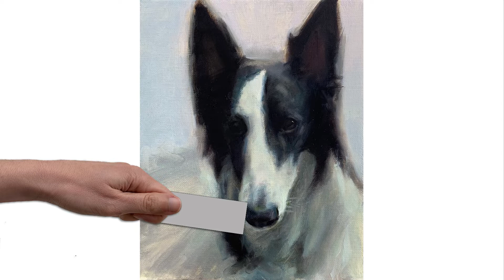Painting A Long Haired Dog In Neutrals - 45 Minute Oil Painting Demo By Sarah Halliday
In this oil painting tutorial video I show you my process for painting a long haired dog expressively. I show how to get colour into your neutral greys which will help to create form and make your paintings more successful. This is not a hyper realistic painting demo.

This art lesson has been edited into 45 minutes. There is intermittent commentary throughout the dog painting video.

I am NOT paid for using any of the products in this video. All these items have been purchased by myself and used in my daily art process. The views expressed in this video are my own.

Palette used: ivory black, raw umber, cadmium red, ultramarine deep, yellow ochre light, zinc titanium white

Mediums used: gamsol, linseed oil